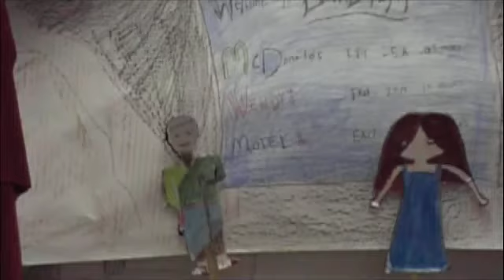2007 Virginia SOJC NSP 1 of 2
Nativity Play part 1 of 2. Had to keep it under 10 minutes to accept. Enjoy.